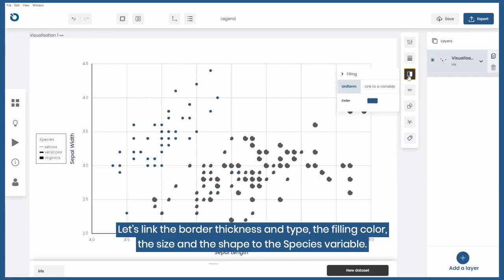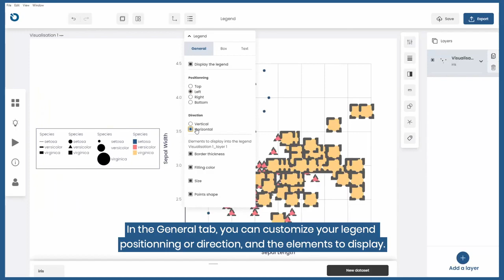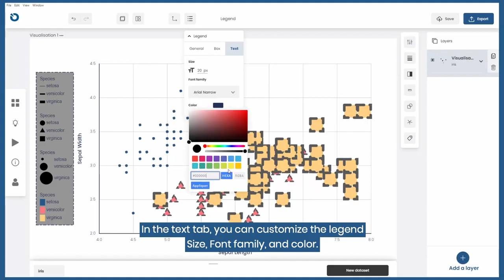Legend - ZENPLOT Tutorials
In this short video tutorial, find out how to customize the legend of your visualizations
Produced by: Addinsoft
Directed by: Nicolas Lorenzi